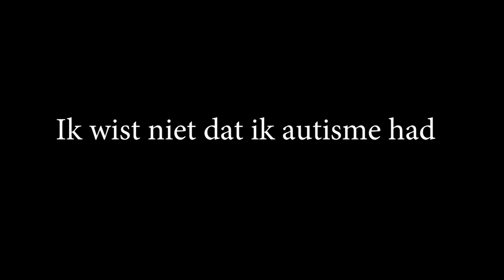Vincent over zijn leven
DONDERDAG A.S. 23 MEI OM 20.00 UUR LIVESTREAM

Vincent (44 jaar) hoorde 10 jaar geleden dat hij autisme heeft. Na twee keer een verkeerde diagnose te hebben gehad.

Een verkeerde diagnose is een van de valkuilen in de autismezorg. En zo zijn er meer. Vincent benoemt er vijf in onze uitzending die hij in zijn leven heeft ondervonden.

Ze worden vervolgens besproken door GZ-psycholoog Tatiana Brandsma, van SARR-Parnassia.